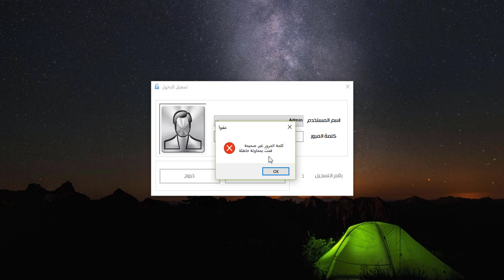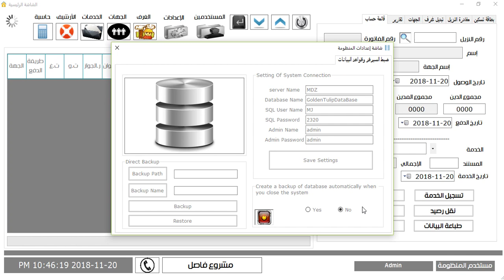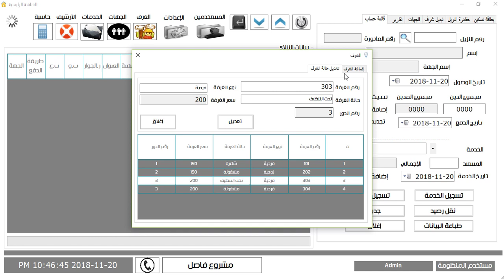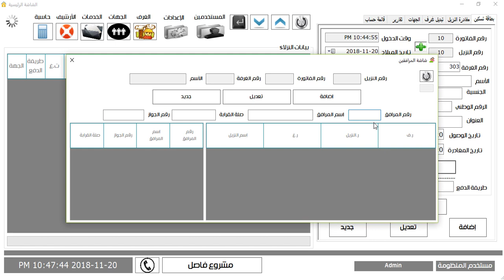منظومة إدارة الفنادق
منظومة لإدارة الفنادق :) تمكنك من إدارة بيانات النزلاء و المرافقين و الجهات و المستخدمين وصلاحياتهم و كذلك شاشة خاصّة بإضافة وتعديلات خدمات خاصّة.
- الفيديو يوضّح الكثير و الكثير من مميزات النظام.
سعر المنظومة 1200 دينار ليبي فقط أو 300 دولار، في حالة الشراء يتم إرسال المنظومة و طريقة التثبيت و طريقة الإستخدام عبر البريد في فيديو مصوّر و مذكرة إستخدام وعملية الدفع تتم عن طريق كروت دفع مسبق للمواطنين في ليبيا و كروت امازون للعملاء خارج ليبيا.
نسخة المنظومة التجريبية لمدة 70 ساعة بسعر 500 دينار ليبي أو 150 دولار

يمكنك الحصول على الكود البرمجي الخاص بالمنظومة أيضاً بسعر 3000 دينار ليبي فقط أو 600 دولار بنفس أسلوب التسليم و الدفع للمنظومة.